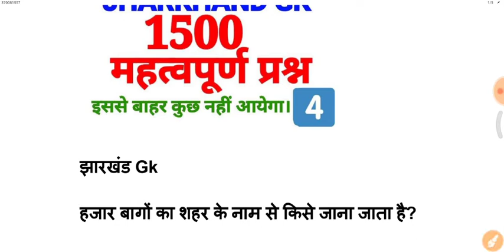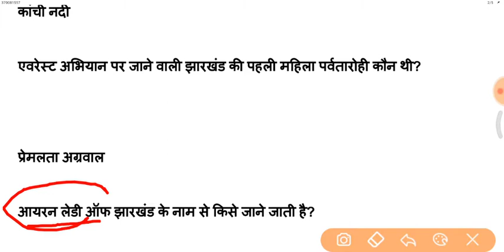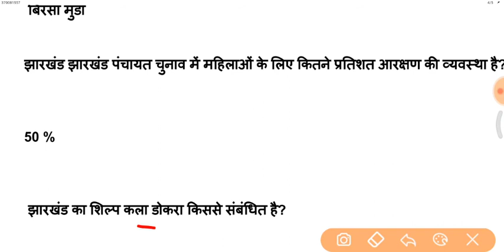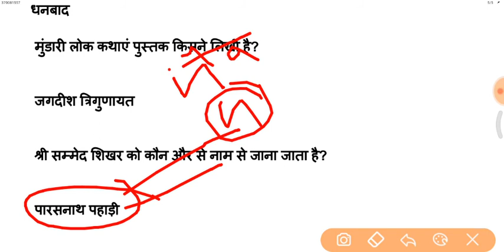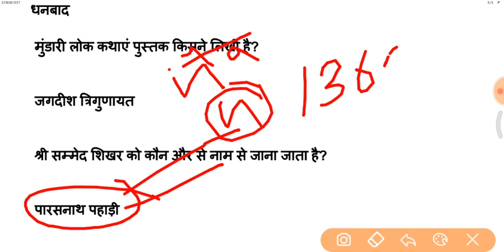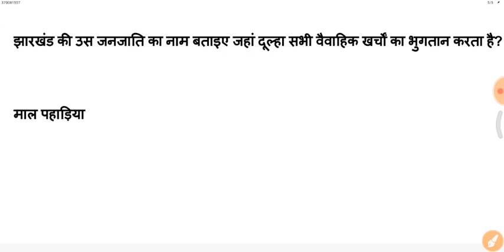1500 JHARKHAND GK | JHARKHAND IMPORTANT GK | important jharkhand gk for JSSC & JPSC | झारखंड GK 4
1500 JHARKHAND GK | JHARKHAND IMPORTANT GK | important jharkhand gk for JSSC & JPSC | झारखंड GK

Set-4